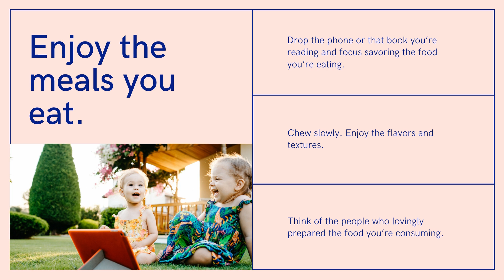Pause in Everyday Life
The perfect way to reset and refocus is to simply take a pause.